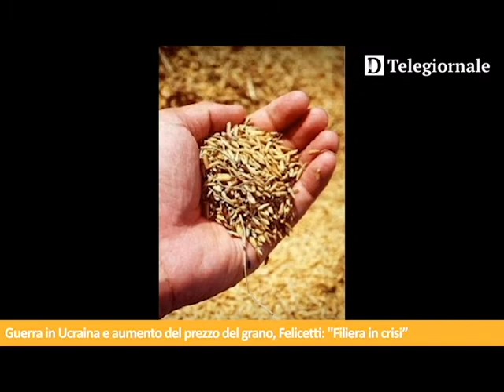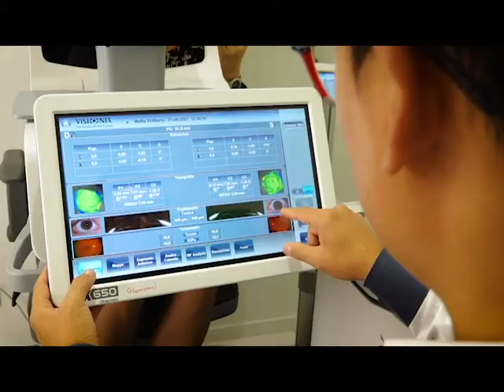Tg de Il Dolomiti | 25.03.2022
Le notizie de Il Dolomiti di venerdì 25 marzo lette da Nereo Pederzolli con Caf Acli (Trento) e Glam Vision Ottica